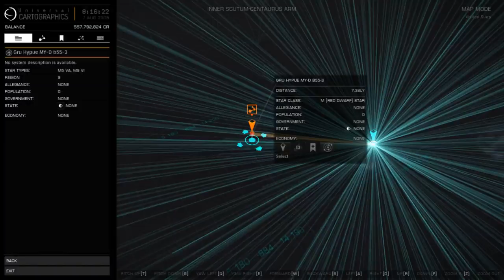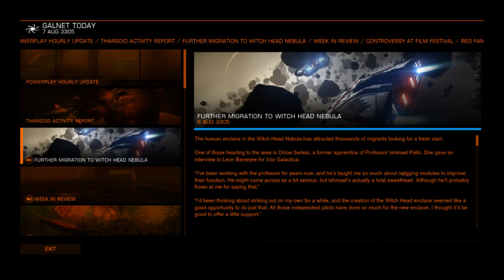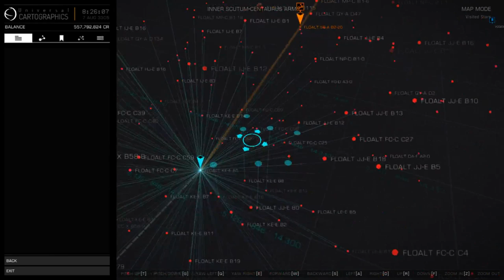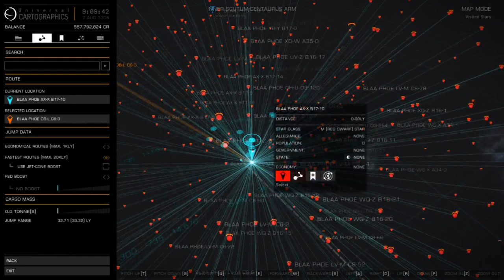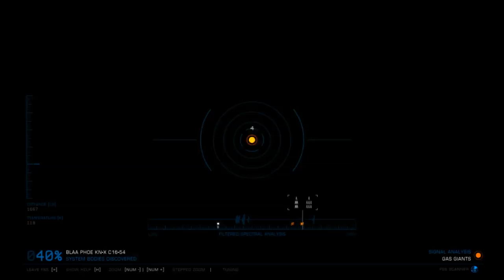Distant Worlds 3 - Raxxla Found Squad - Elite Dangerous E51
Distant Worlds 3 - Raxxla Found Squad - Elite Dangerous Ep 51
Exploration Xtra as Frontier has lost interest in exploration after the patch it seems

Want to get involved head by the Distant Worlds 3 Subreddit and get involved

Raxxla Found Squad Can be joined ingame.